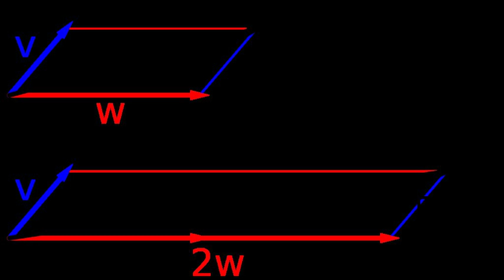Real vector space | Wikipedia audio article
00:03:45 1 Introduction and definition
00:04:03 1.1 First example: arrows in the plane
00:05:28 1.2 Second example: ordered pairs of numbers
00:06:04 1.3 Definition
00:06:52 1.4 Alternative formulations and elementary consequences
00:07:05 2 History
00:09:11 3 Examples
00:11:19 3.1 Coordinate spaces
00:12:49 3.2 Complex numbers and other field extensions
00:16:26 3.3 Function spaces
00:16:35 3.4 Linear equations
00:17:20 4 Basis and dimension
00:17:32 5 Linear maps and matrices
00:17:38 5.1 Matrices
00:17:49 5.2 Eigenvalues and eigenvectors
00:19:48 6 Basic constructions
00:21:10 6.1 Subspaces and quotient spaces
00:21:27 6.2 Direct product and direct sum
00:21:52 6.3 Tensor product
00:22:26 7 Vector spaces with additional structure
00:23:06 7.1 Normed vector spaces and inner product spaces
00:23:27 7.2 Topological vector spaces
00:24:35 7.2.1 Banach spaces
00:25:18 7.2.2 Hilbert spaces
00:28:52 7.3 Algebras over fields
00:29:31 8 Applications
00:30:00 8.1 Distributions
00:32:21 8.2 Fourier analysis
00:33:29 8.3 Differential geometry
00:36:25 9 Generalizations
00:37:18 9.1 Vector bundles
00:38:34 9.2 Modules
00:39:10 9.3 Affine and projective spaces
00:40:47 10 See also
00:45:22 11 Notes
00:45:45 12 Citations
00:45:52 13 References
00:47:43 13.1 Algebra
00:48:57 13.2 Analysis
00:49:53 13.3 Historical references
00:50:13 13.4 Further references
00:51:41 14 External links
00:51:52 Normed vector spaces and inner product spaces
00:57:14 Topological vector spaces
01:02:13 Banach spaces
01:11:32 Hilbert spaces
01:15:22 Algebras over fields
01:16:56 0 (Jacobi identity).Examples include the vector space of n-by-n matrices, with [x, y]
01:18:15 − v2 ⊗ v1 yields the exterior algebra.When a field, F is explicitly stated, a common term used is F-algebra.
01:18:28 Applications
01:18:37 Vector spaces have many applications as they occur frequently in common circumstances, namely wherever functions with values in some field are involved. They provide a framework to deal with analytical and geometrical problems, or are used in the Fourier transform. This list is not exhaustive: many more applications exist, for example in optimization. The minimax theorem of game theory stating the existence of a unique payoff when all players play optimally can be formulated and proven using vector spaces methods. Representation theory fruitfully transfers the good understanding of linear algebra and vector spaces to other mathematical domains such as group theory.
01:19:33 Distributions
01:20:44 {p}, the set consisting of a single point, this reduces to the Dirac distribution, denoted by δ, which associates to a test function f its value at the p: δ(f)
01:22:08 Fourier analysis
01:27:21 Differential geometry
01:28:46 Generalizations
01:28:56 Vector bundles
01:31:52 Modules
01:33:05 Affine and projective spaces
01:34:09 bgeneralizing the homogeneous case b
01:35:03 See also
01:35:19 Notes

- Socrates

SUMMARY
A vector space (also called a linear space) is a collection of objects called vectors, which may be added together and multiplied ("scaled") by numbers, called scalars. Scalars are often taken to be real numbers, but there are also vector spaces with scalar multiplication by complex numbers, rational numbers, or generally any field. The operations of vector addition and scalar multiplication must satisfy certain requirements, called axioms, listed below.Euclidean vectors are an example of a vector space.  They represent physical quantities such as forces: any two forces (of the same type) can be added to yield a third, and the multiplication of a force vector by a real multiplier is another force vector. In the same vein, but in a more geometric sense, vectors representing displacements in the plane or in three-dime ...